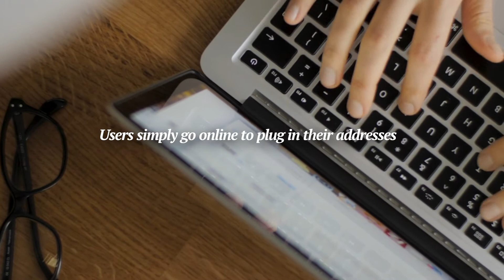Covid19 Deliveries - Free access to non-profits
The need to serve customers with limited mobility has triggered MyRouteOnline to give free access to those who help others. MyRouteOnline route planning service is a quick and easy solution to cope with the increased demand for home delivery of prescriptions, medical supplies, testing, and medical services.
Users simply go online to plug in their addresses. MyRouteOnline then creates the most logical routes optimized for either time or mileage.
Saving time and money, helping more people and keeping the volunteers safe, by keeping them as little as possible on the roads.

Stay up to date by following us to get more information about Route Planning services:

Try our Route Planner, for free.

If you have a business partner or friend who would like to spend less time on the road and more time with family/friends tag them in the comment section below. They’ll love you for it. :)